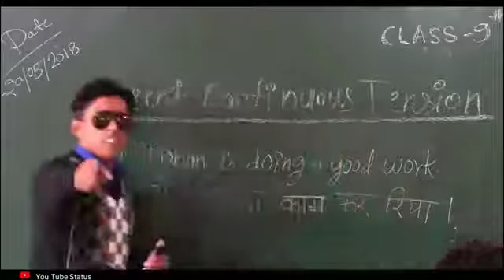😂😂Round 2 hell 2020 best comedy😨 | funny comedy | 2020 Hindi best comedy